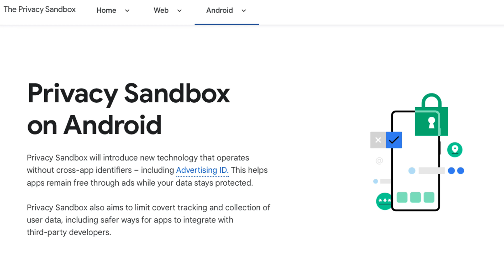What are attribution models?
Attribution models are ways to tell what’s working in marketing campaigns. Attribution models attribute, or assign credit to, specific actions, ads, or campaigns.

It’s no surprise that marketers want to know what works. They want to do more of what helps, and less of what doesn’t help, in achieving their goals: sales, app installs, subscriptions, sign-ups, and more. To do that, they pick an attribution model.

The most common is last-click attribution: in which the last click before an action happened is given all of the credit for that action. That can be a click on a link, a tap to install an app, or any other action before the desired conversion.

Other attribution models include:

 - First click
 - Multi-touch
 - Linear attribution
 - Time-decay attribution

The hard reality is the first, marketers never see all of what happens. And second, in our increasingly privacy-safe world of advertising and marketing, marketers are getting less data. The good news is that marketers can still use the data that they do get to inform their marketing decisions.

In mobile app marketing, SKAN, a measurement framework from Apple, is last-click attribution, but can offer some insight into multi-touch. Privacy Sandbox for Android, Google’s framework for privacy-safe marketing measurement, is similar.